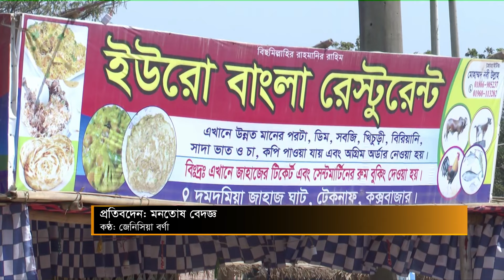মিয়ানমার সংঘাতে পর্যটক হারিয়েছে সেন্টমার্টিন | Saint Martin Island | Myanmar Crisis | Ekhon TV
মিয়ানমার সংঘাতে পর্যটক হারিয়েছে সেন্টমার্টিন | Saint Martin Island | Ekhon TV

মিয়ানমারের অভ্যন্তরীণ সংঘাতের প্রভাব পড়েছে টেকনাফ ও সেন্টমার্টিনের পর্যটনে। টেকনাফ থেকে সেন্টমার্টিনগামী জাহাজ চলাচল বন্ধ হয়ে যাওয়ায় হঠাৎ করেই পর্যটক নেই এই রুটে। এতে বড় রকমের সংকটে পড়েছেন সেন্টমার্টিনের হোটেল-মোটেলসহ পর্যটন খাতের সঙ্গে জড়িতরা। টেকনাফের জাহাজঘাট সংলগ্ন বাজারের দোকানপাট বন্ধ।

Our Office Address:
EKHON TV
City Park Lane
19, Hatkhola Road, Wari
Dhaka-1203
Bangladesh